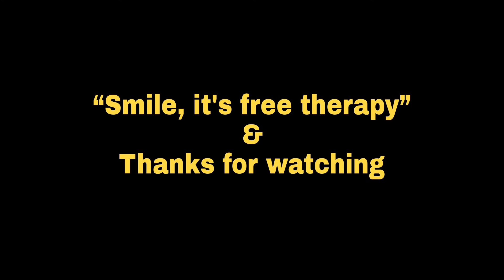Funny Christmas Cartoon | Indian Santa Claus | Merry Christmas | Christmas Day | by D.cosmos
Funny Indian Santa Claus short film 2021
Christmas animated short video

⭐video content↓

Christmas 2021
Animated video
Kids movie

Hi guys I'm a self taught artist and this is my first animated video I hope you like it and subscribe my channel, like my videos and also please share with your loved ones

"Show some support and love"

Christmas decorations
Christmas decorations in France

Do not reuse it without permission